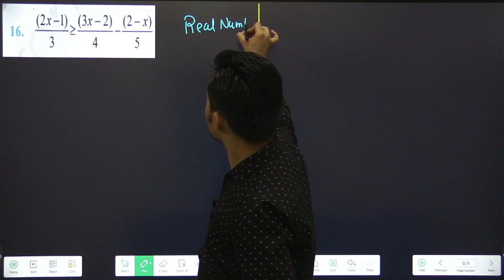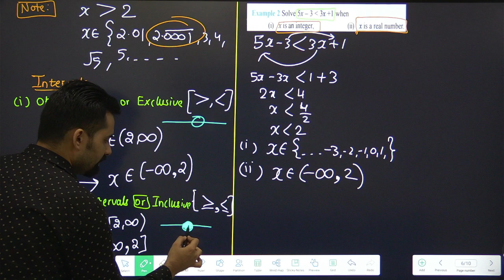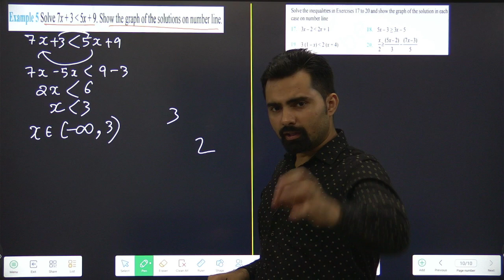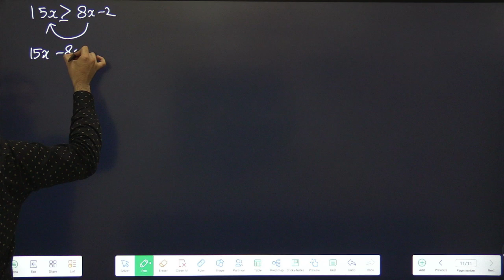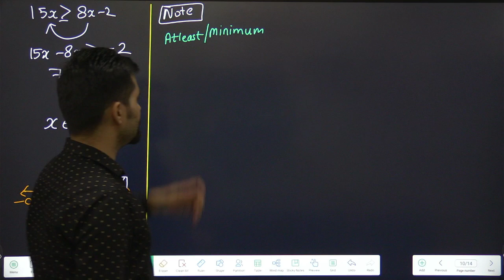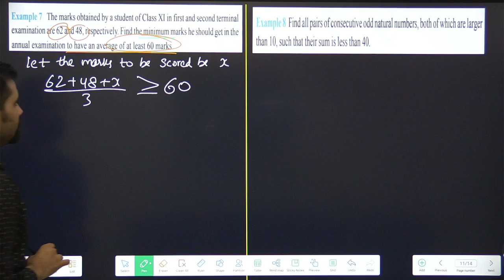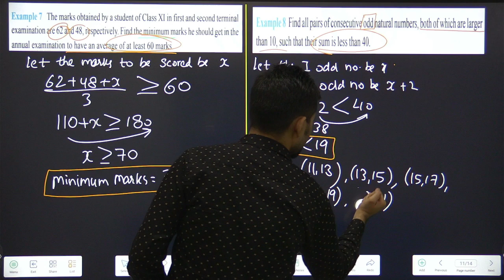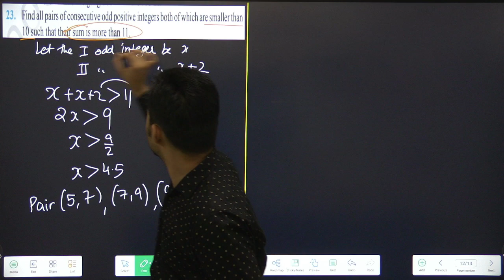Class 11 Maths Linear Inequalities | Ex-5.1 Q5 to 24 | Part-2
Hii 11thies
The easiest & Scoring Chapter of Class 11 Maths